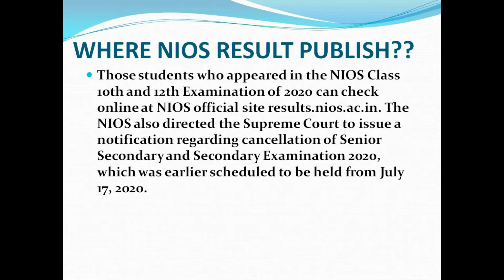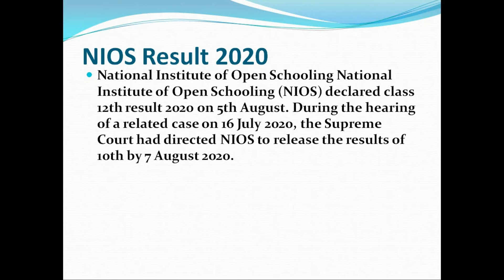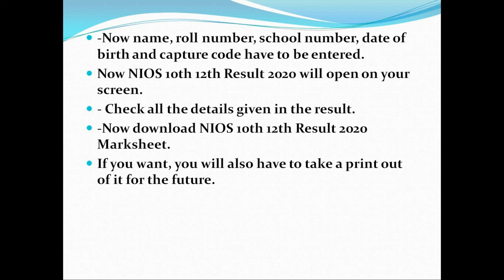NIOS RESULT 10&12 DECLARED MUST CHECK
In this video I am going to tell you that NIOS 12 result has been declared and you can check it and I am going to tell you that when NIOS 10 result will declare and you will get the result information in this video.
I will provide the educational updates so keep with me.